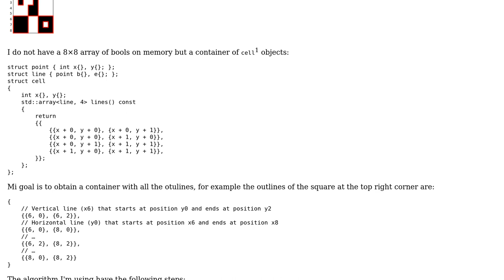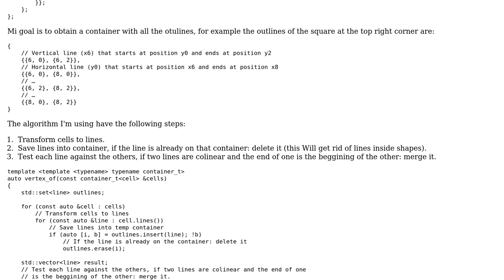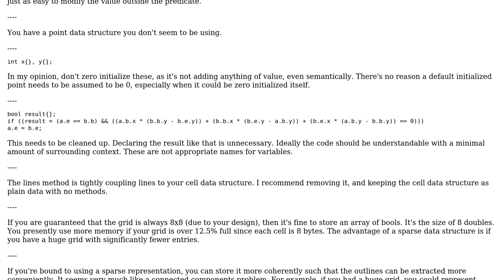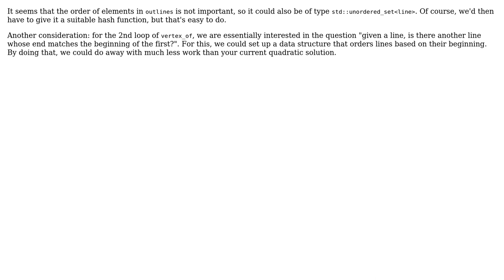Code Review: Find outlines of a tile collection (3 Solutions!!)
Code Review: Find outlines of a tile collection

With thanks & praise to God, and with thanks to the many people who have made this project possible! | Content (except music & images) licensed under CC BY-SA | Music | Images & others | With thanks to user PaperBirdMaster user Juho user butt user Brian and the Stack Exchange Network Trademarks are property of their respective owners. You are responsible for your own actions.